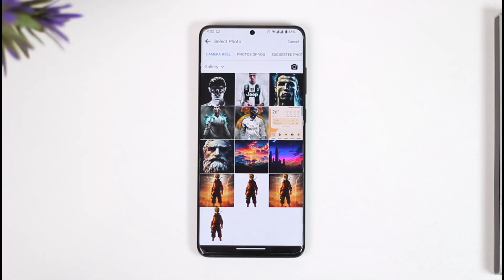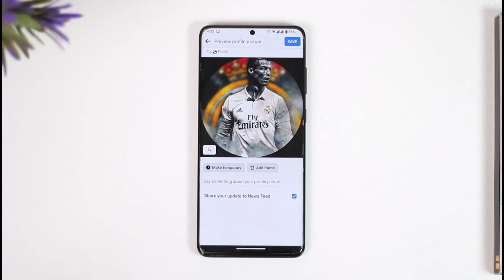How To Upload A Profile Picture On Facebook Without Cropping !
In this tutorial video, I am simply going to show you how you can upload a profile picture on Facebook without cropping.

~Chapters:
0:00 Introduction
0:11 Upload Without Cropping
1:30 Conclusion